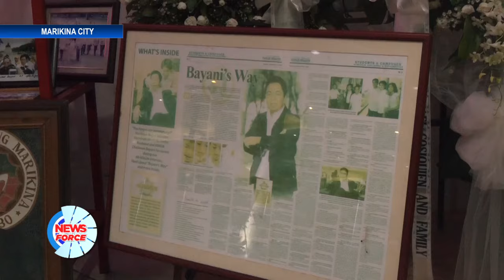Labi ni dating Marikina Mayor Bayani Fernando, dinagsa | ONE MEDIA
Buhat ng pagkawala ng dating alkalde ng Lungsod ng Marikina na si Bayani Fernando noong Biyernes, patuloy ang pagdagsa ng mga taong nakikiramay para sa labi ng dating alkalde.